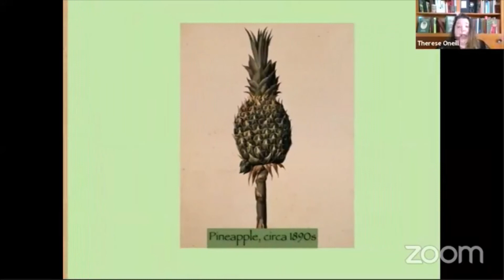The Perfect 19th Century Breast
Girl better have some topnotch produce.
(Therese Oneill presenting at the Henry B Plant Museum, Tampa Florida)